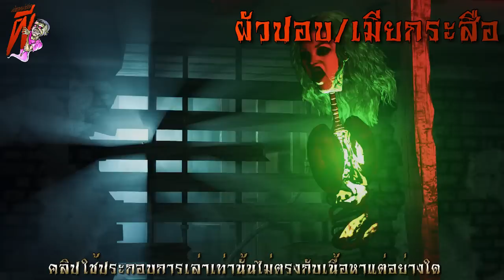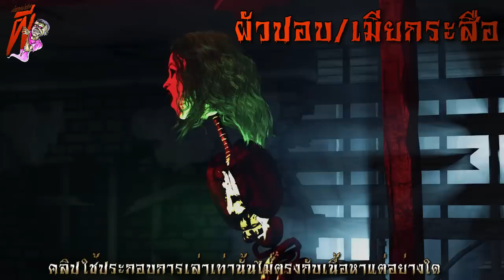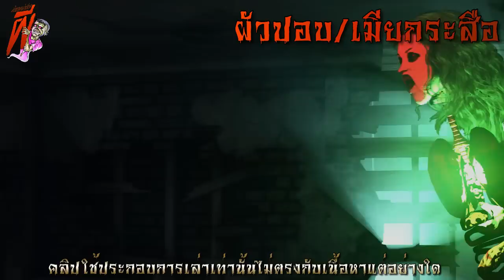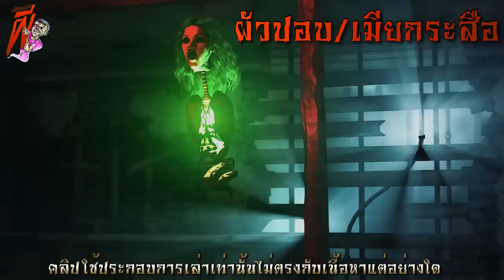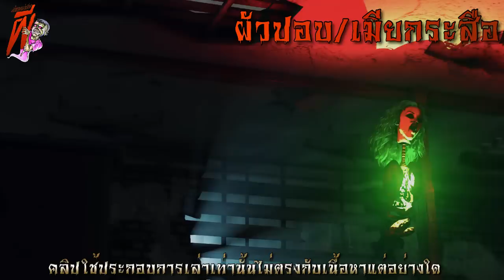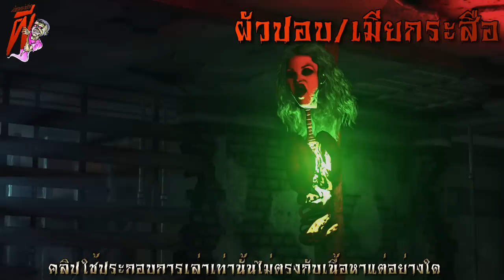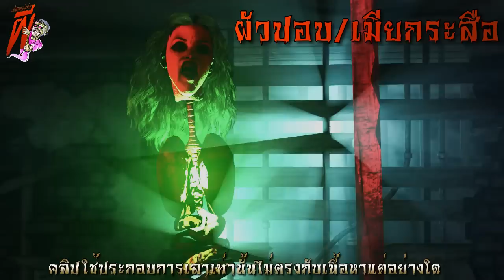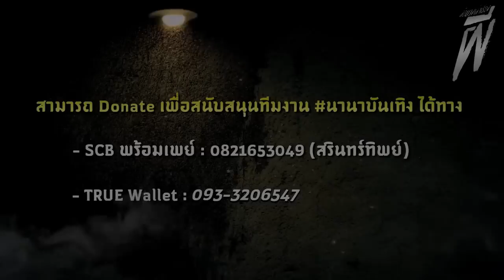ปอบอาเย็น + ผัวปอบ เมียกระสือ (สองเรื่องควบ) | ล้อมวง เล่าเรื่องผี Ep.885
ชุดนี้จะเป็นสองเรื่องสั้นสุดหลอนแบบจบในตอน

- ปอบอาเย็น
- ผัวปอบ เมียกระสือ